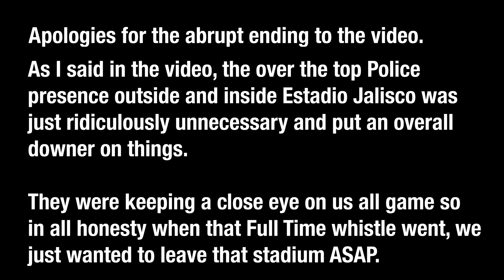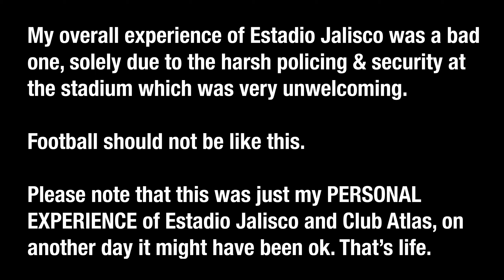ESTADIO JALISCO - "THE STRICTEST SECURITY I HAVE EVER SEEN!" (Club Atlas)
I went to the Estadio Jalisco in Guadalajara, home of Club Atlas, for their game vs Cruz Azul. Unfortunately my experience of this great stadium was ruined by over-the-top policing / security outside & inside the stadium.

Club Atlas vs Cruz Azul (19/10/2021)
Estadio Jalisco, Guadalajara, Mexico.